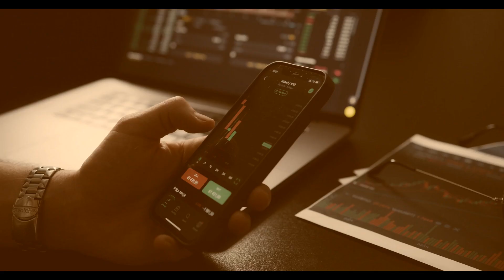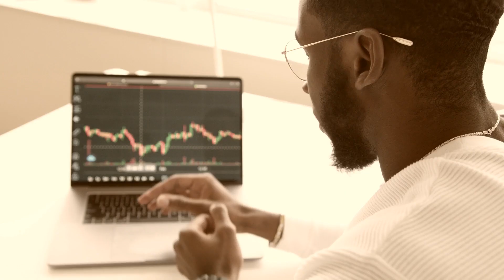Meme Club Review - Another Scam Broker? Let's Find Out!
👉 How to Get Money Back From Meme Club Scammer?

00:00 - Meme Club Broker Review
00:12 - Meme Club Review
00:28 - Is Meme Club Crypto Trading Scam to Avoid?
01:15 - Scammed by a Meme Club broker?